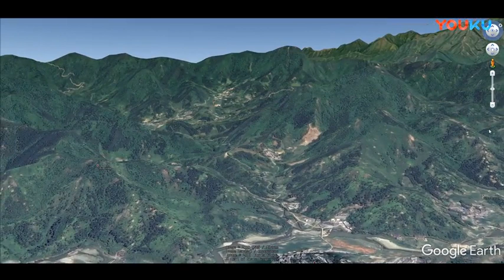广东高州马贵看国师黄会云点李氏风水宝地猛虎擒犀西牛